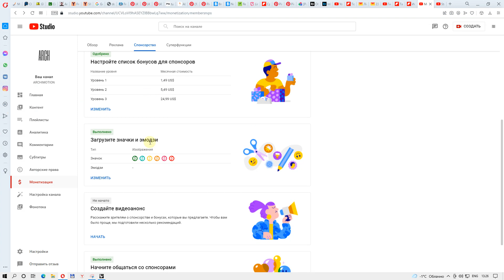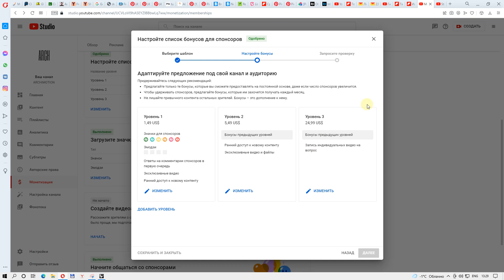ВНИМАНИЕ! На канале доступно спонсорство и с ним масса уникальной информации!